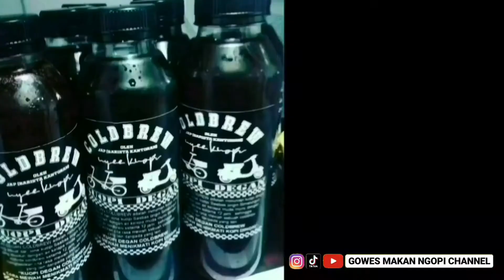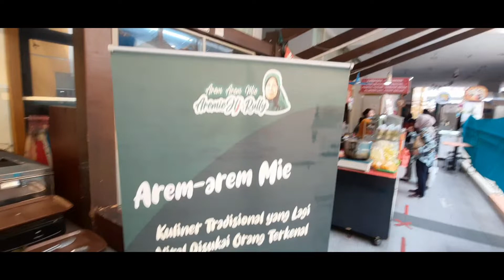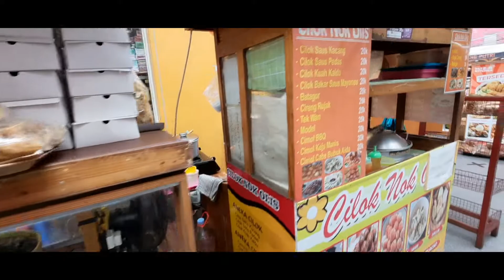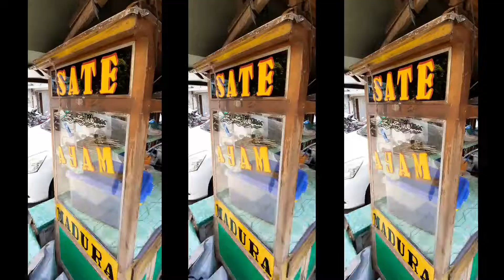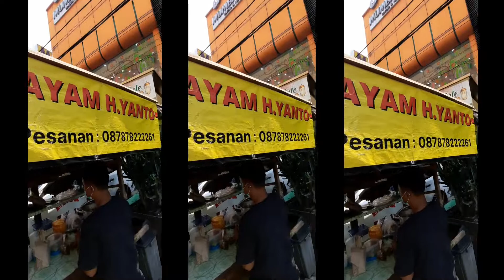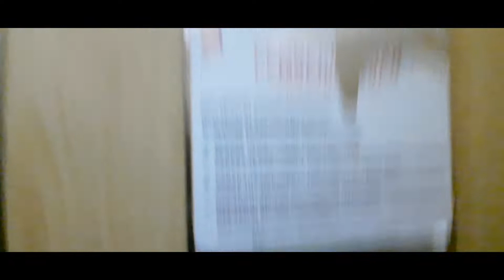BERBURU TAKJIL DI PASAR MAYESTIK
Gowes Makan Ngopi Channel